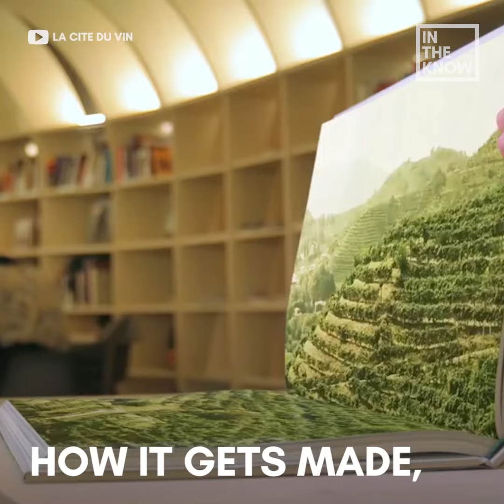France’s wine theme park is totally awesome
This theme park is completely dedicated to wine